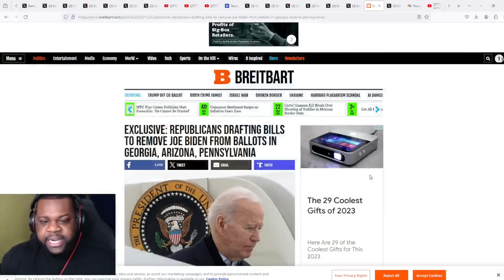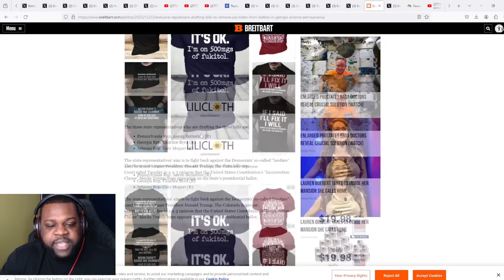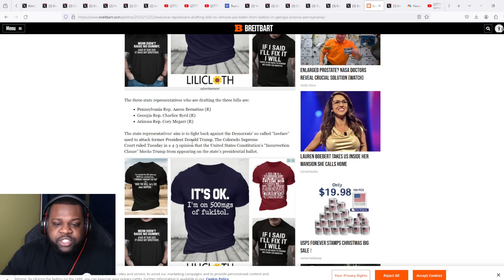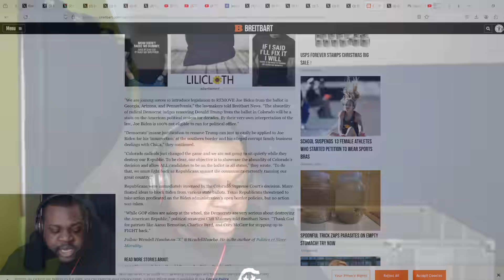Texas And Florida Taking Joe Off Ballot In Response To Colorado!